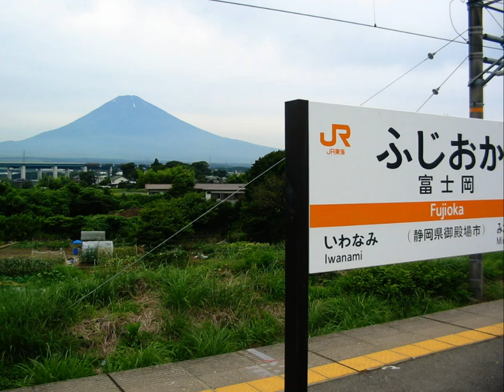啼くな小鳩よ（昭和22年）岡 晴夫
高橋掬太郎 作詞、飯田三郎 作曲、岡　晴夫 唄：